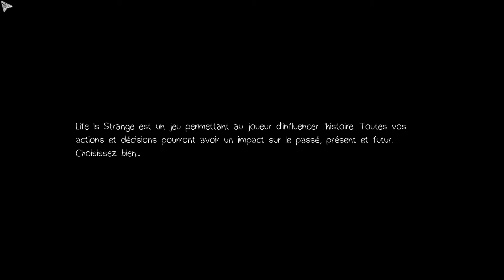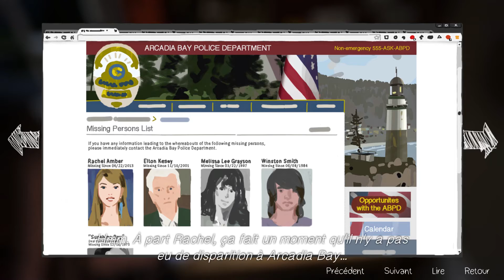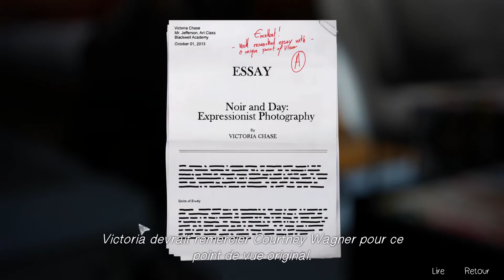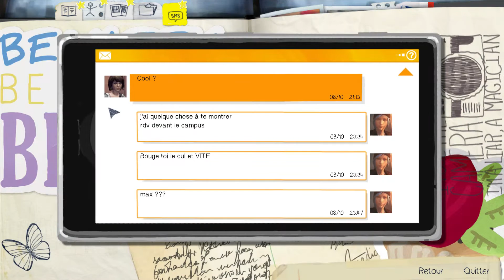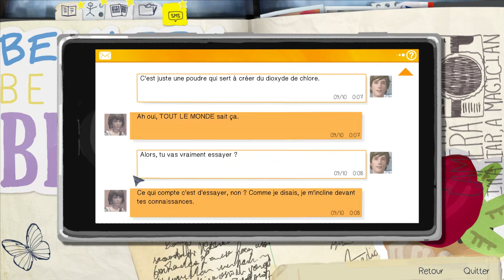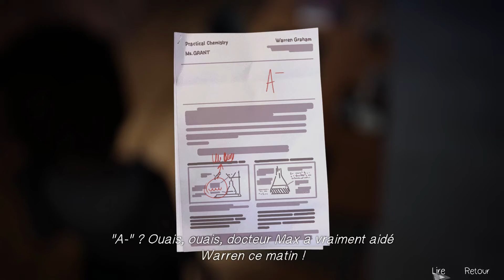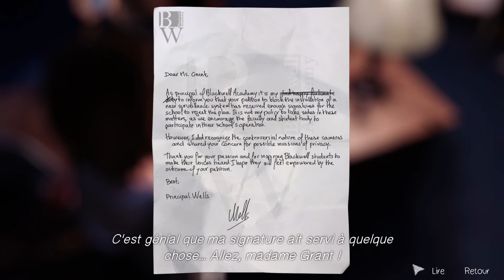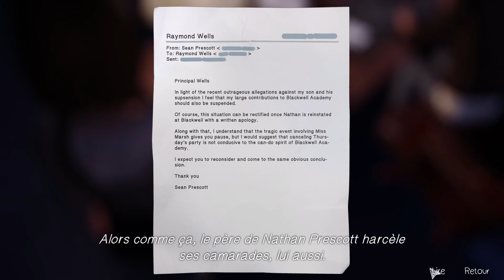Let's Play | [Sobralia] Life Is Strange - Episode 9: Braqueuses en devenir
Neuvième épisode de cette aventure sur Life Is Strange.